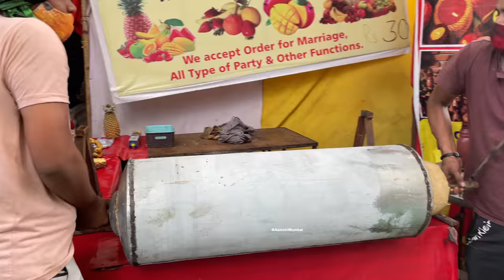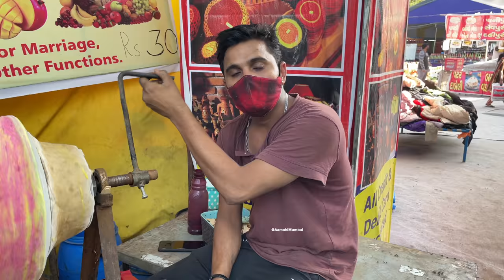Ice Cream Making on Hand Roller | Indian Street Food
Here's the most unique way of making an Ice Cream on a hand roller. Making process is very interesting and ice cream is made from fresh fruits.